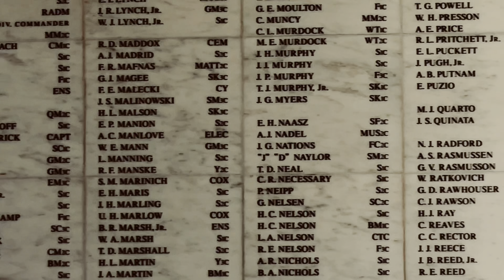A visit to the USS Arizona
A quiet, reflective trip to tour the USS Arizona National Memorial in Pearl Harbor Hawaii.

No trip to Pearl Harbor is complete without a visit to the USS Arizona.  The memorial was opened in 1962 above the sunken remains hull of BB-39, USS Arizona, a Pennsylvania class battleship of the US Navy catastrophically sunk during the attack on December 7, 1941.